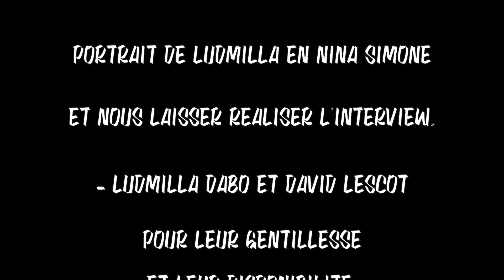Entretien avec Ludmilla Dabo et David Lescot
Le 11 mai dernier, l'équipe du pôle média de l'OMJT s'est rendu au Théâtre Louis Aragon dans le but d'assister à la pièce : "Portrait de Lumilla en Nina Simone" et d'interviewer la comédienne, Ludmilla Dabo et le metteur en scène, David Lescot. Rencontre.